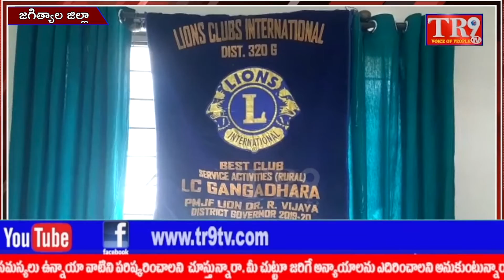లయన్స్ క్లబ్ ఆధ్వర్యంలో మెగా రక్తదాన శిబిరం